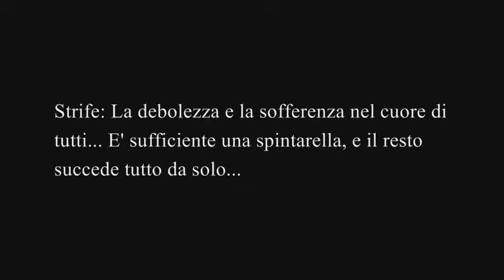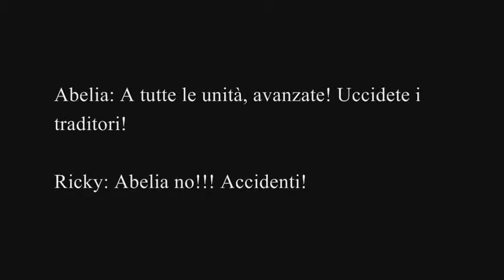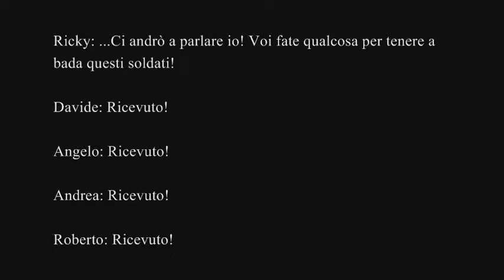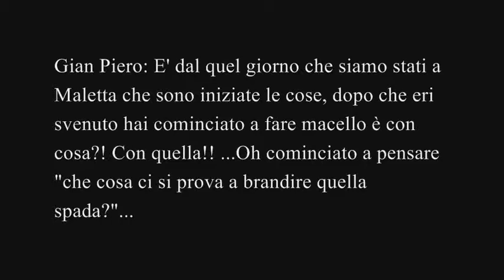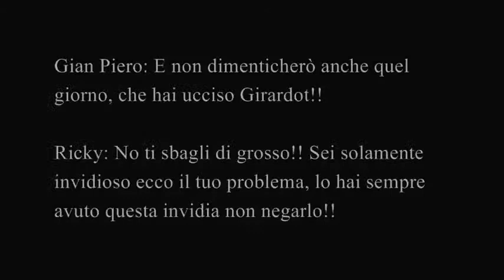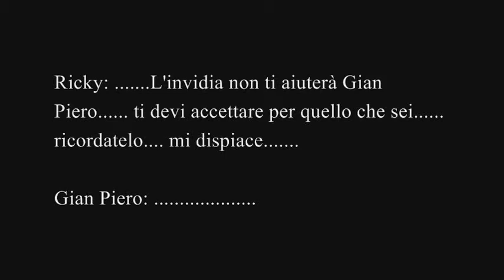Cronistorie della Spada [Capitolo 18] - Fedi in conflitto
Il capitolo delle Cronistorie della Spada (Soul Calibur III)